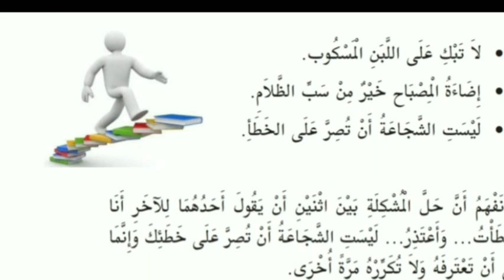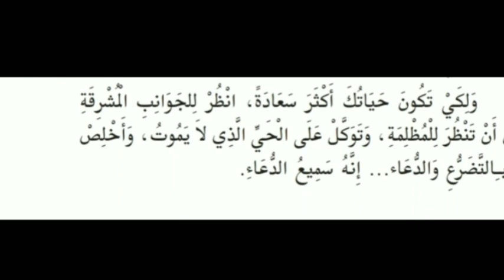كِيمِيَاءُ السَّعَادة part 2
طَوِّر نَفْسَك
        മനസിനെ വികസിപ്പിക്കുക